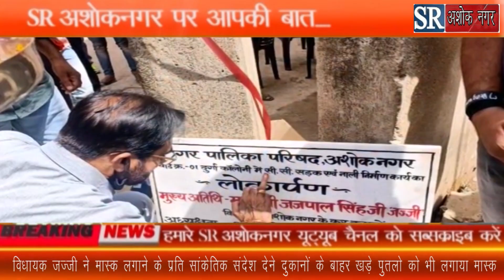विधायक ने कन्याओं से कराया सीसी सड़क एवं नाली निर्माण कार्य का लोकार्पण